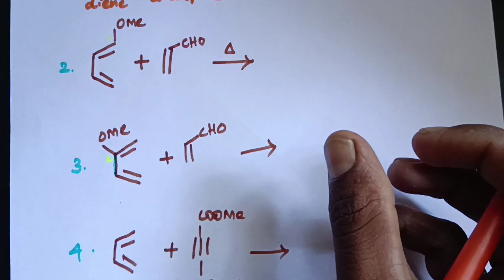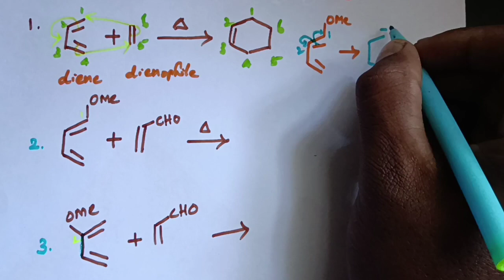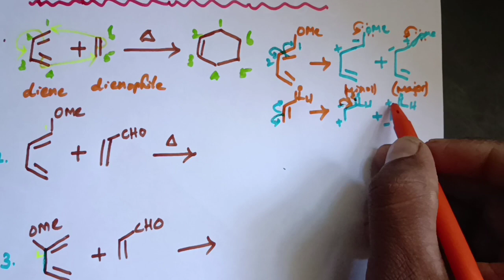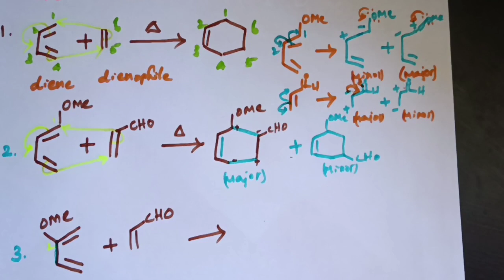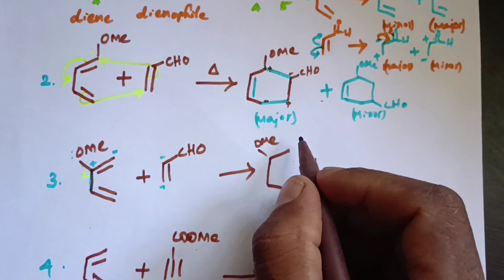4+2 cyclo addition reaction in Tamil. diels alder reaction. CSIR NET/ GATE/ SET/ TRB/ part I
4+2 cyclo addition reaction in Tamil. CSIR NET/ GATE/ SET/ TRB/ part I